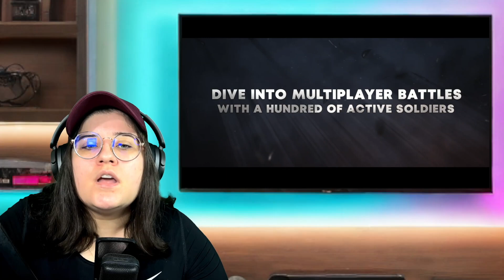¡FALLOUT: 17 NOMINACIONES EMMY!🏆, NUEVO🔥 ACCESORIO para SWITCH🎮, RE: Biohazard FRACASA👎🏼 en iOS📲...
En este video hablaremos sobre las 17 nominaciones de la serie Fallout para los Emmy 2024, de la reaparición del videojuego Enlisted en Steam como Free-To-Play, de los rumores acerca de que Splatoon 3 dejará de recibir nuevo contenido muy pronto, del fracaso de Resident Evil 7: Biohazard en iOS (iPhone 15 Pro y Pro Max), de la fecha de estreno y la plataforma a la que llegará el remake del anime de Ranma 1/2, de que ya está disponible la beta abierta de Concord en PS5 y PC, del nuevo accesorio para cargar los Joy-Cons para Nintendo Switch, de dos juegos GRATUITOS que puedes descargar en la Epic Games Store y más...